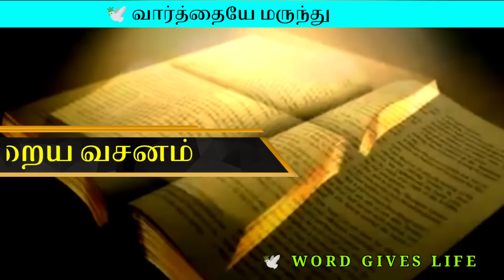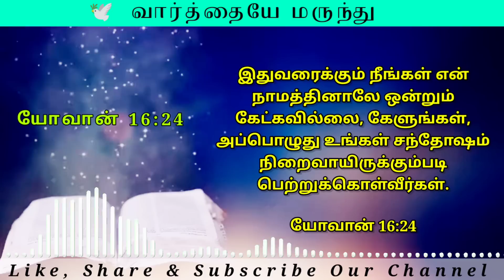Today's Bible verse |Today Promise word |Today Blessing Word| Daily Graceful bible words 17-12-2021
Today Bible Verse In Tamil | Daily Graceful bible words |Today Promise word | Today's Bible verse |Today Blessing Word

மாற்கு 4:20

சங்கீதம் 107:20

எபிரேயர் 4:12

யோவான் 3:34

Support this Ministry & Offering:

CANARA BANK
MADURAI - 625014
TAMIL NADU
IFSC CODE : CNRB0003054
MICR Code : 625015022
Branch Code : 003054

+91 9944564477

EVANGELIST MICHAEL
PEACE OF HEAVEN MINISTRY
MADURAI

#வசனம்,இன்றையஇறைவார்த்தை,
#today'sbibleverseintamil,
#today'sbibleverse,